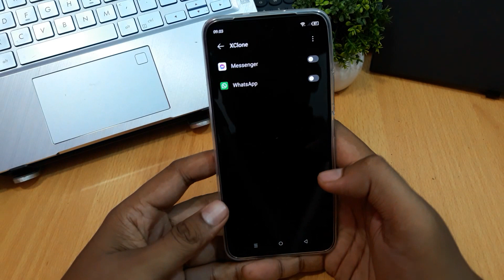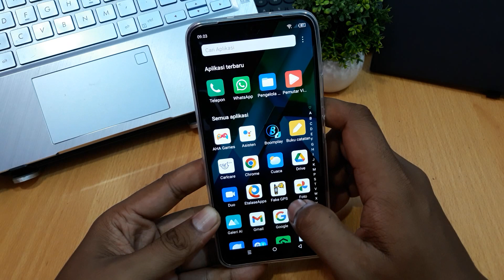CARA MENGGANDAKAN APLIKASI HP INFINIX HOT 20i